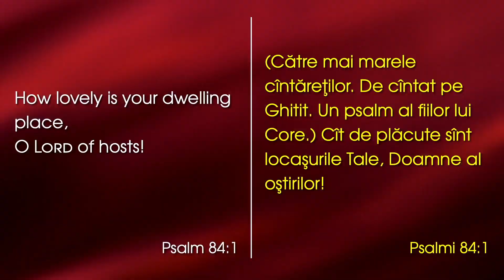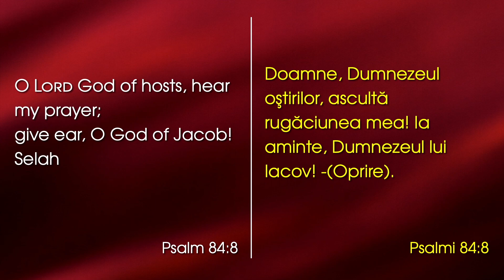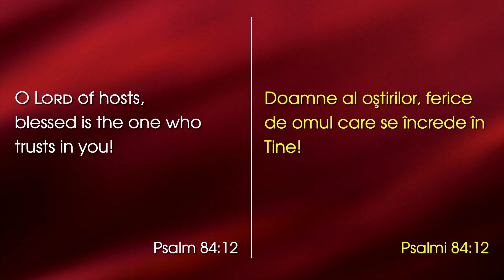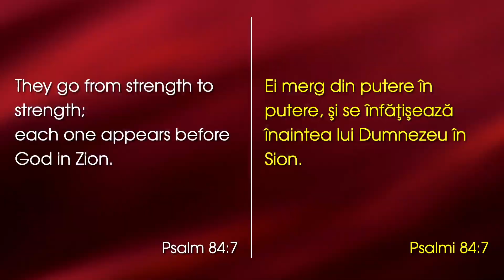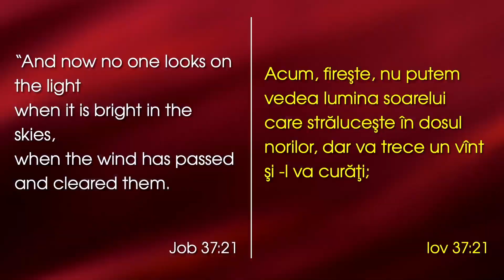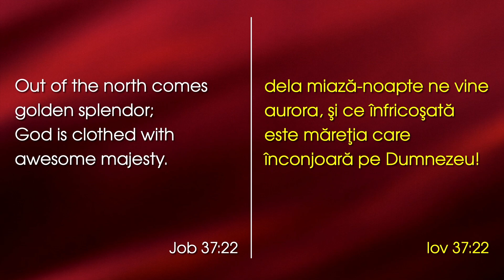Din vale în Sion - Gabi Moldovan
by Pastor Gabi Moldovan